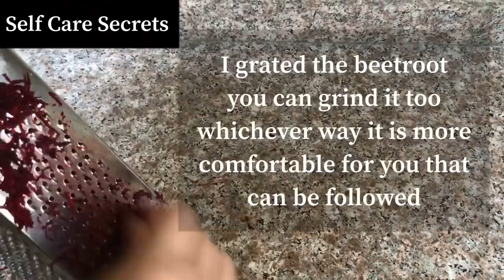Get rid of Dark Pigmented Chapped lips || Get Soft Pink Lips in 1 Week at Home Naturally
Darkening of the lips can be the result of hyperpigmentation. This is a typically harmless condition caused by an excess of melanin. Lip hyperpigmentation may be caused by:

excessive exposure to the sun
lack of hydration
cigarette smoking
allergic reactions to toothpaste, lipstick, etc.
too much caffeine
lip licking

I have shared very efficient remedy with you all that will help you lighten pigmentation on lips and also get rid off chapped lips.

Home Remedy :
Step 1 : Lip Scrub
Step 2 : Lip Mask
Step 3 : Lip Balm

Follow the preparation and application as told in the video.